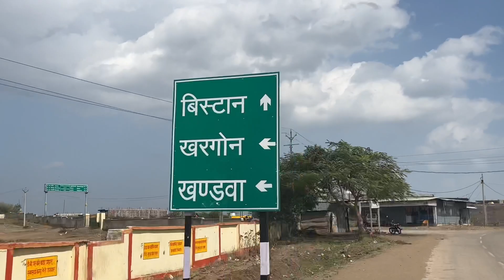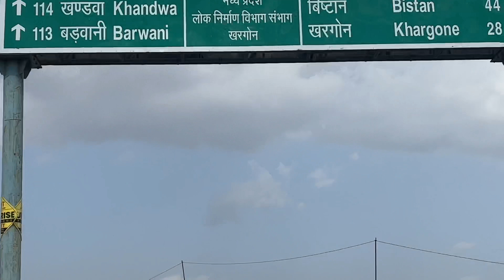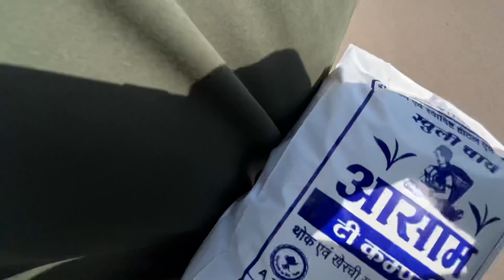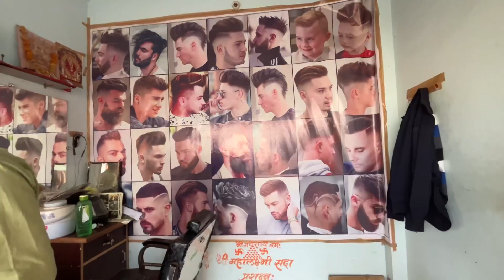First Time Eating Momos 🥟